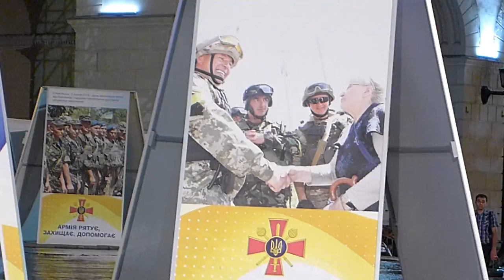Майдан "I, CULTURE Orchestra" orchestra rehearsal Майдан Maidan 23.08.2015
"I, CULTURE Orchestra" - оркестр молодих музикантів з Польщі та країн Східного партнерства " – Азербайджану, Вірменії, Білорусі, Грузії, Молдови та України, створений в 2011 році Інститутом Адама Міцкевича. Художнім керівником оркестру є український диригент Кирило Карабиць.